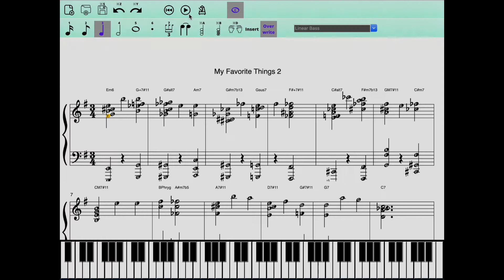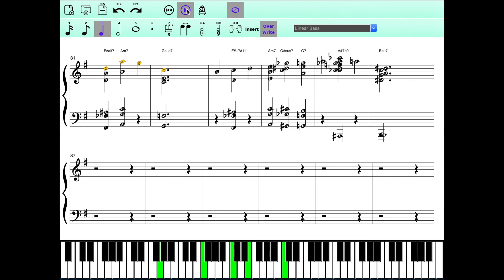My Favorite Things, Reharmonized (2 versions)